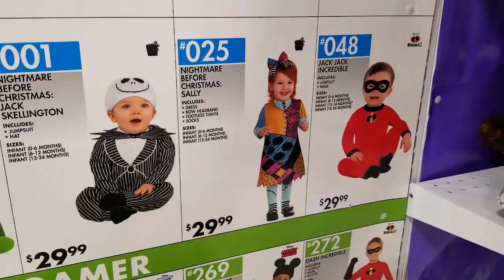Shopping for Holloween Dress-up!!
hi guys today me and mommy went tp part city i we did shopping for dress up